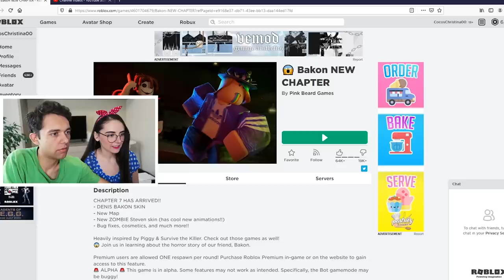FARSE IN BUCATARIA PROFEI CU MUSTATA !!